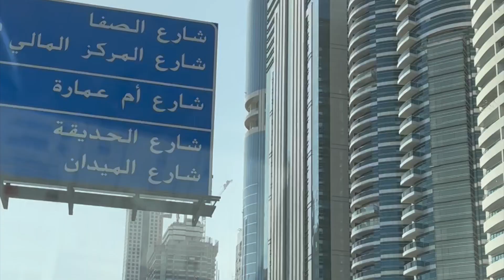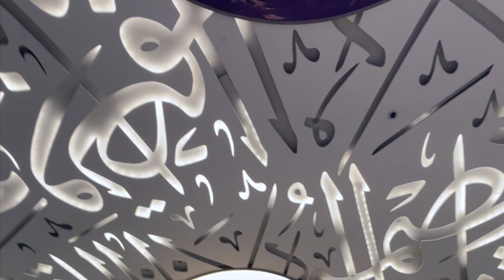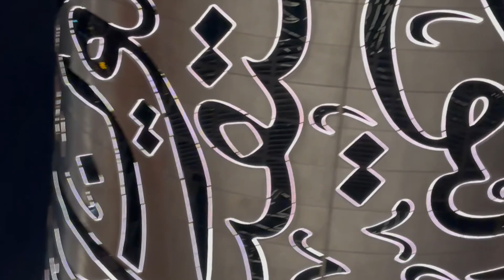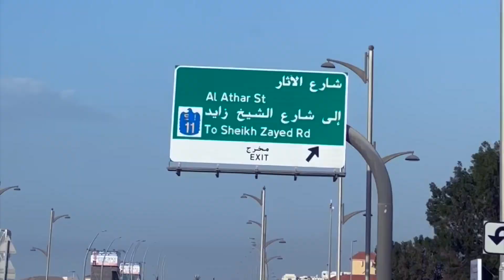Dubai Vlog - Pt 2 - Al Fahidi|AYA Universe|Future Museum|Global Village|Jumeirah Beach|Dubai Marina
Join me on Dubai Adventure.
Dubai Travel Itinerary:
Day 1 - Visit Dubai Frame, Dubai Mall, Dubai Aquarium and Underwater Zoo, Burj Khalifa At the top 124 and 125th floor.
Day 2 - Visit Perfume and Gold Souks in the Deira district, in the evening head for Desert Safari. Quad Biking and Sandboarding are optional.
Day 3 - Visit Al Fahidi Historical Neighborhood, Aya Universe, and Museum of the Future
Day 4 - Visit Dubai Marina and Jumeirah Public Beach, also visit Burj Al Arab in the evening if you have time.